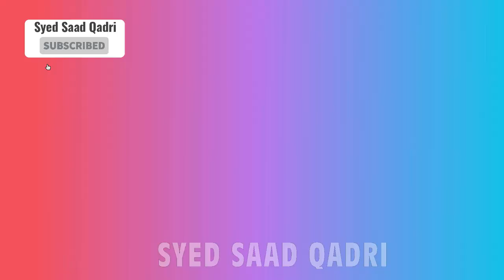Kya Queen Elizabeth Syed thee? Was Queen Elizabeth Syed? was QUEEN ELIZABETH from FAMILY of PROPHET